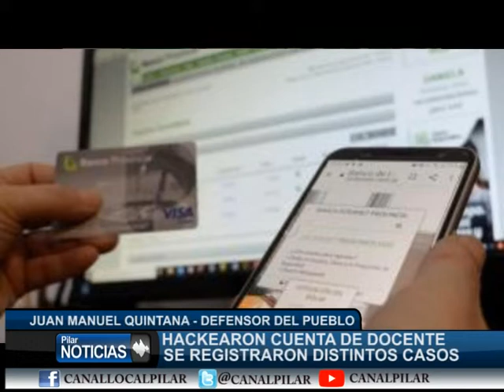SE REGISTRARON DISTINTOS CASOS DE ESTAFAS CON CUENTAS BANCARIAS